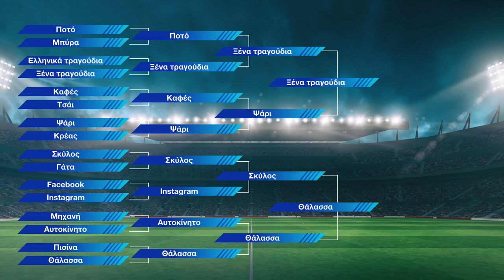Ποιο είναι το αγαπημένο του Ανδρούτσου❓ | Εθνική Ομάδα Ποδοσφαίρου